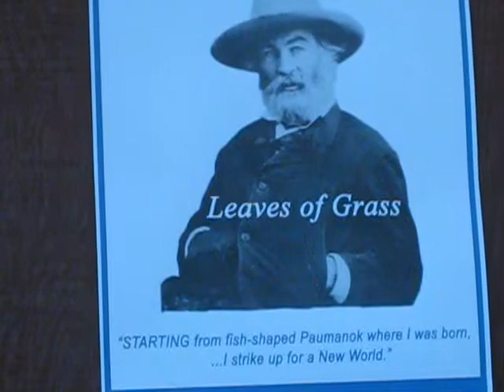Canio's Leaves of Grass marathon compilation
Canio's Books marathon reading of Walt Whitman's Leaves of Grass on May 21, 2016 marathon.